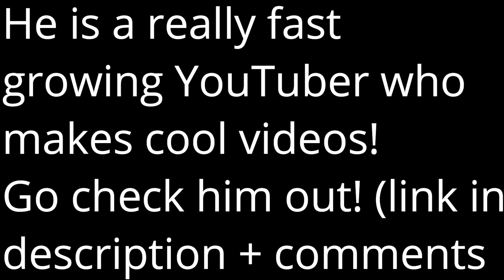Shoutout - Scattered Glass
Hello! Feel free to re-upload if you want to do so, no credit needed!

Instagram Edits
Lyric Edits
Mood Edits
Sad Edits
Edits
sad edits about love that will make you cry,
sad edits it will make you sad and me,
1 min sad edits,
SAD!
BAD!
Look at me!
Jocelyn Flores
Everybody dies in their nightmares
Numb
Instagram Break-up edits